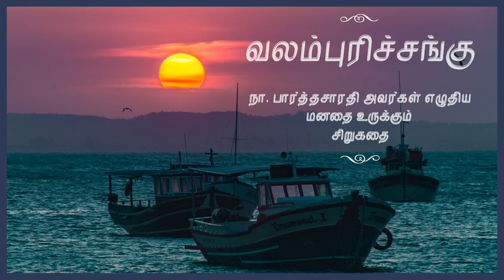மனதை உருக்கும் சிறுகதை | Tamil Story | Tamil Audiobook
Tamil Story @kathairadiotamil .  நா. பார்த்தசாரதி அவர்கள் எழுதிய மனதை உருக்கும் சிறுகதை.

Hi friends, thanks for visiting Kathai Radio Tamil. Here in our channel, you can listen to Tamil short stories, Tamil novels and some Tamil historical Novels from legendry Tamil writers like Kalki, Na. Parthasarathy, R. Chudamani, Ki. Va. Jagannathan, Su. Samuthiram and many more.